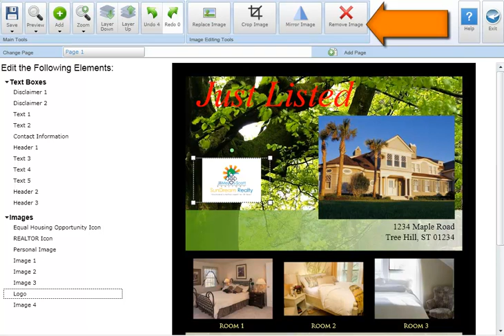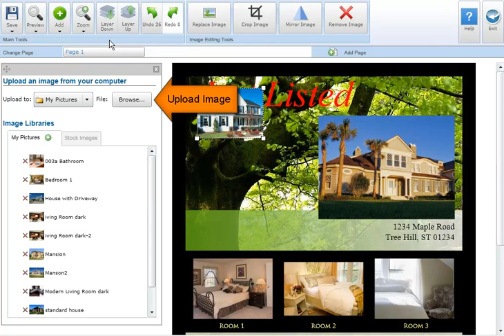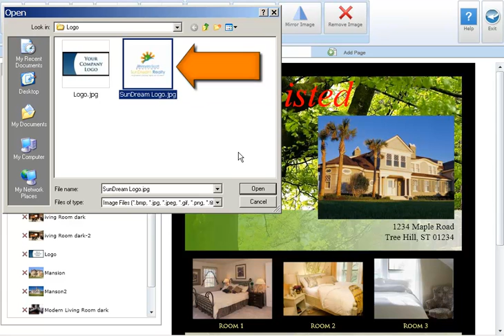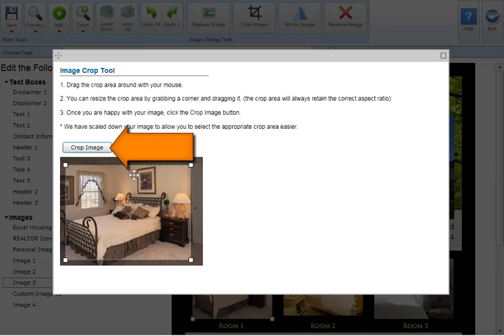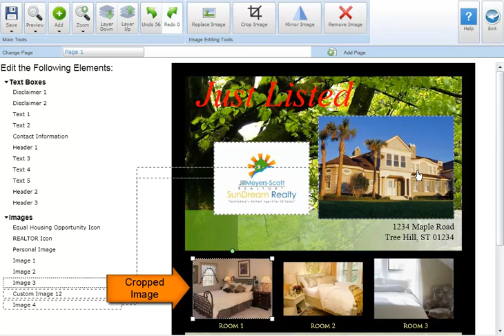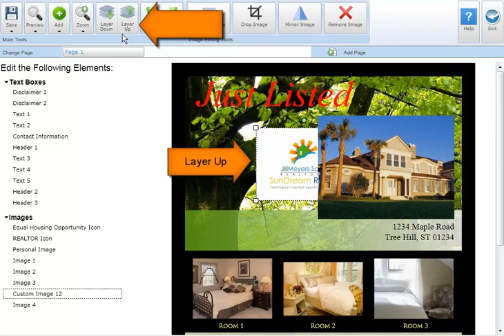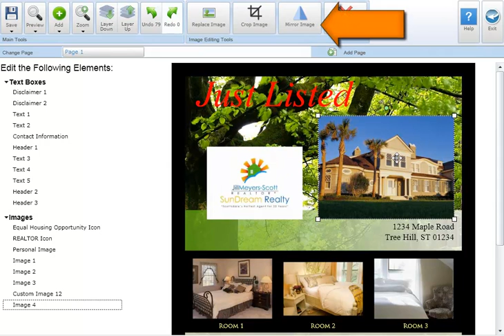Image Editing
Learn how to create a professional marketing piece using the Image Editing Tools in the Editor. The Editor functions reviewed in this tutorial include: Replacing, Deleting, Adding, Uploading, Moving, Resizing, Cropping, Rotating, Layering, Aligning and Mirroring Images in addition to utilizing Stock Images.